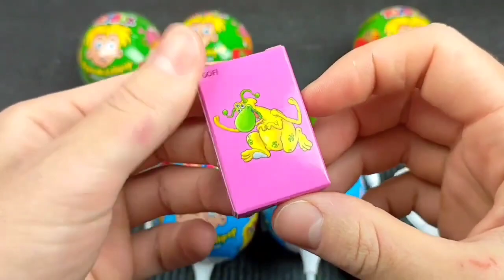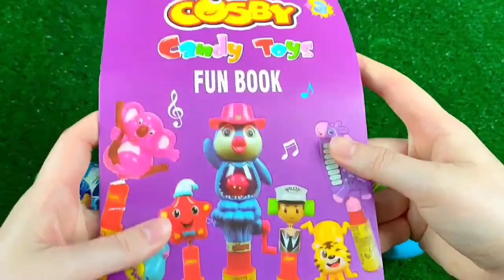ASMR Mukbang 두찜 신메뉴 스팸부대 찜닭먹방 떡볶이 튀김 치즈볼 Spicy Noodles Tteokbokki Chicken Eating.I HIU 하이유,candy